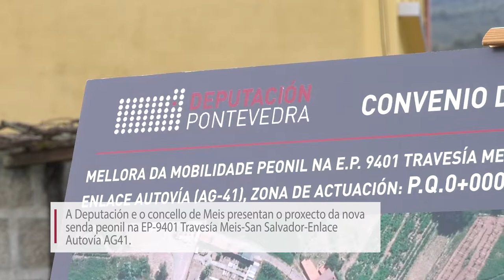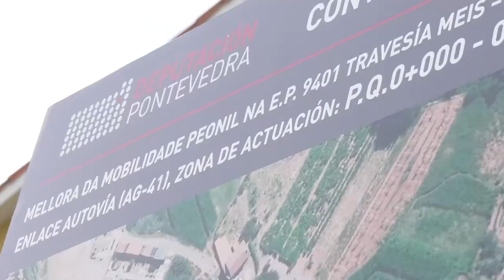Presentación da nova senda peonil na EP-9401 en Meis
A presidenta da Deputación, Carmela Silva, a alcaldesa de Meis, Marta Giráldez, e o deputado de infraestruturas, Gregorio Agís, presentan dende a parroquia de San Tomé a nova senda peonil que a Deputación e o concello van por en marcha.
A obra, cun investimento de 245.000 euros, realizarase grazas á colaboración dos veciños e ó compromiso que teñen ambas institucións coa mobilidade segura e sostible, na que as persoas son o centro do espazo público.